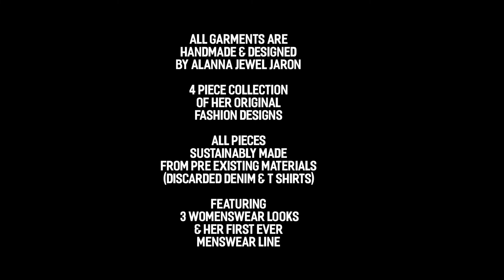Alanna Jewel Jaron - Scene To Be Seen 2022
February 12th 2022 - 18 yrs old - Mini collection made of sustainable materials